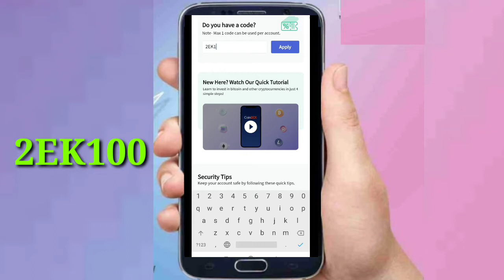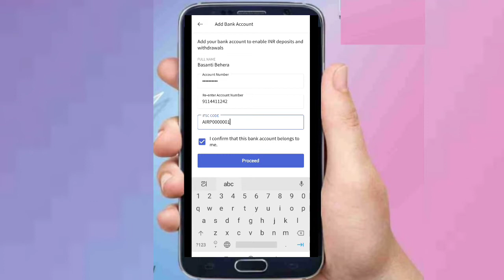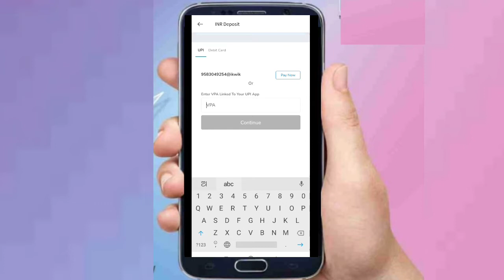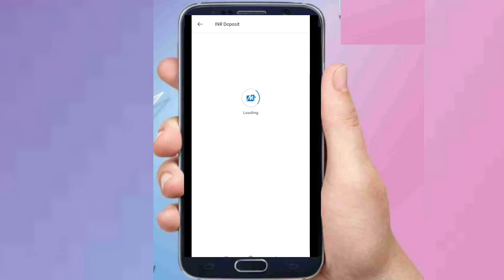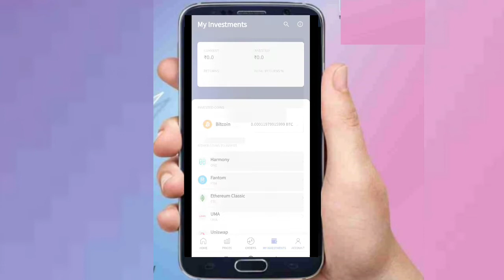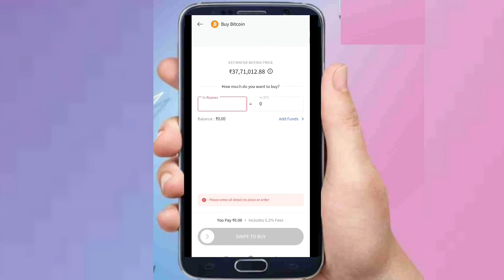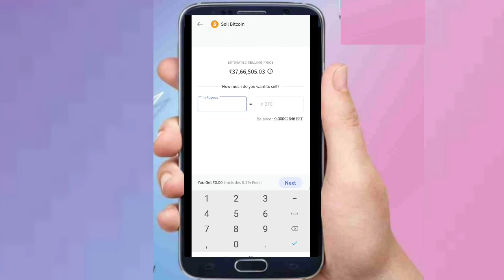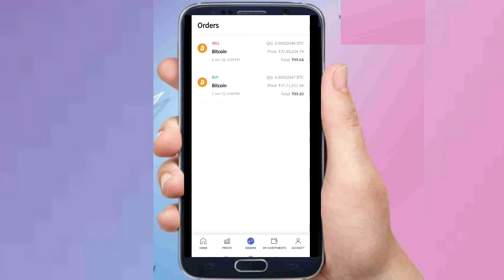Free bitcoin earning app 2022 | Coindcx app se paise kaise kamaye | 250 amazon voucher coindcx 🤳🤳🤳🤳🤳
Download coindcx app get 100 Ethereum coin

Dosto Aaj is video me maine Aapko free me bitcoin ke bare bitaya he. Sell ke bare me bitaya he.Me botaya he Aapko simple way se kor sakte he. Tred me happy hoga appko .Me manta humm ki Aap ko is video pasand aayga.Thank you so much.

Queries Solved :-
Mahendra solution mastery
Online earning
Online earning without investment in Hindi
250 amazon voucher coindcx
250 amazon
250 amazon dirt bike
250 amazon investment
amazon 250 density wig
amazon 250 gift card
amazon 250 investment review
amazon 250 dollars investment review malayalam
amazon 250 cashback offer
amazon 250 enduro
Free bitcoin
Free bitcoin case app payment proof
Free bitcoin coindcx
coindcx app se paise kaise kamaye
coindcx refer and earn
coindcx locked balance
coindcx account opening
coindcx  go
coindcx withdrawal
coindcx Tamil
coindcx
Coin Drdx
coindcx withdrawall
coindcx Tamil
coindcx pro